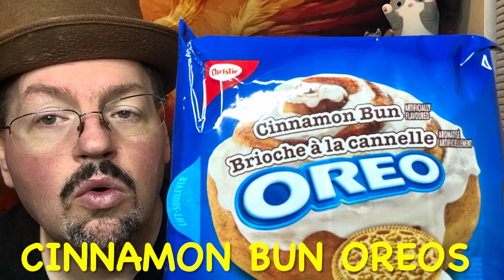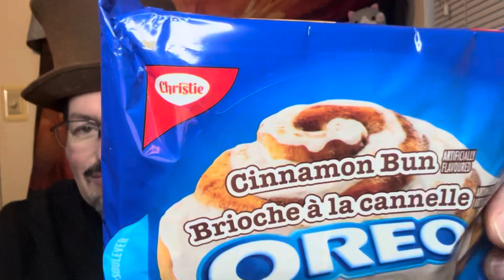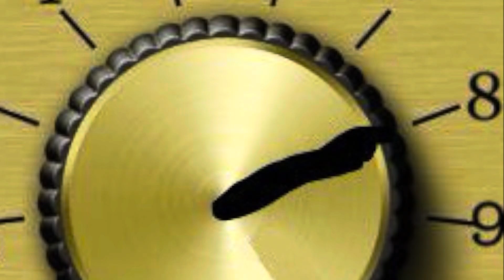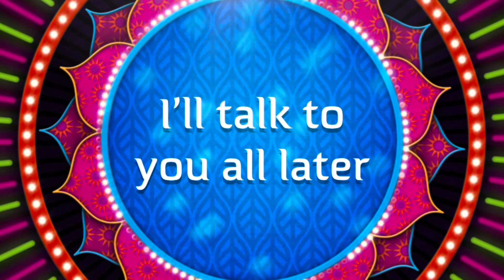Too sweet : Cinnamon Bun Oreos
Today on too sweet I’m trying cinnamon bun Oreos . Let’s see if they are a banging lovely situation or not .